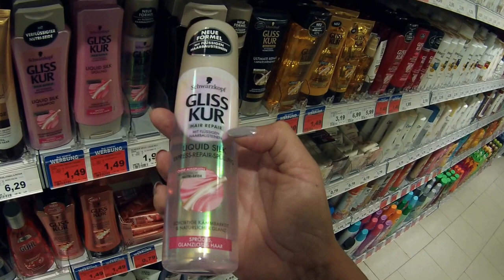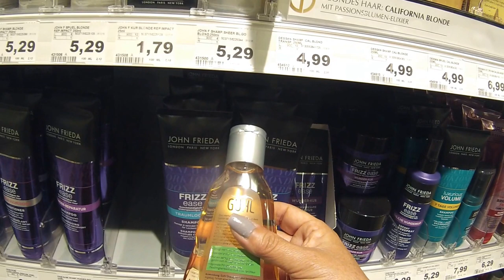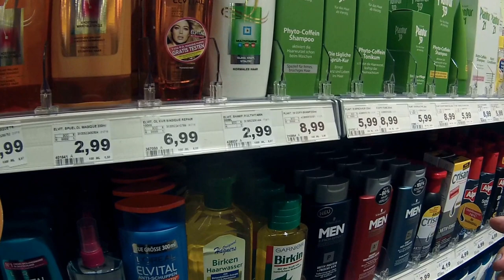Productos para el Cabello en Alemania, muyyyyyy económicos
Dentro de un supermercado, precios tan económicos, por que acá están las fábricas,